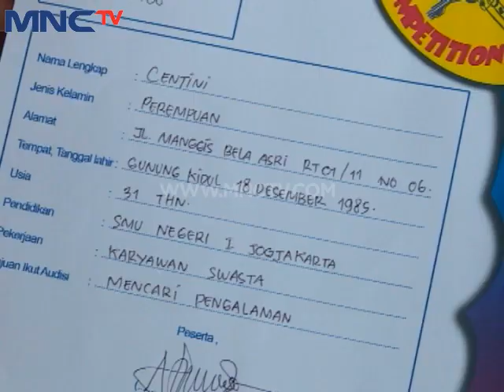Centini Episode 64 - Part 4